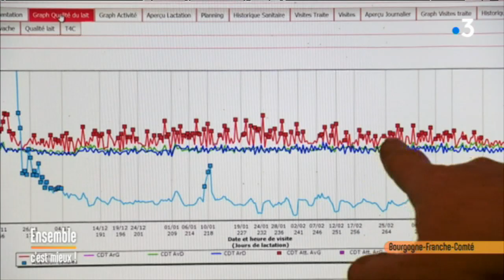Entre deux mondes : un documentaire à l'heure de la transition écologique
France 3 Bourgogne-Franche-Comté participe au débat sur l’avenir de l’agriculture en diffusant le documentaire «Entre deux mondes» lundi 24 juin 2019 après le Soir/3. Un film rediffusé vendredi 5 juillet à 9h15 sur France 3 Bourgogne Franche-Comté et en replay sur bfc.france3.fr.
La réalisatrice du film, Isabelle Brunnarius, était l'invitée de Pascal Gervaize dans la Matinale.

Entre deux mondes est une coproduction France Télévisions et Seppia Film.